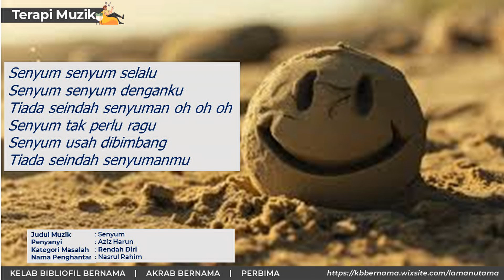Terapi Muzik Siri 15 / 2023